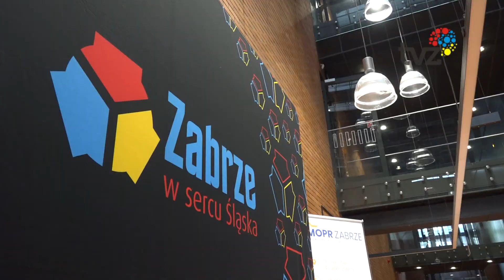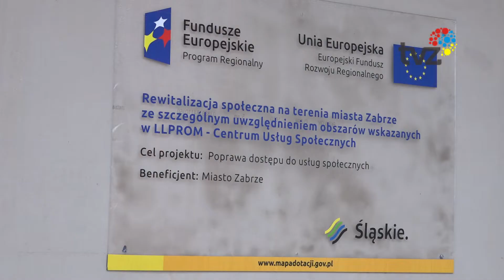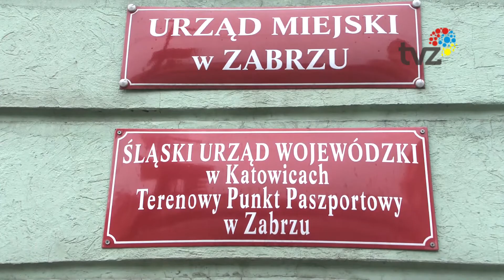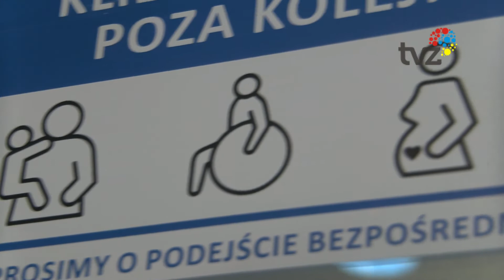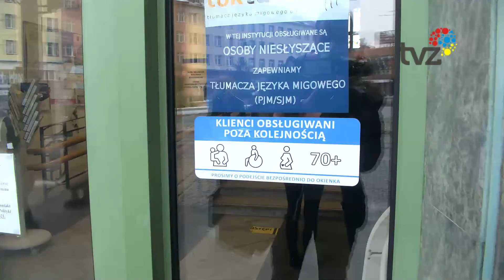WYDARZENIA - SERWIS INFORMACYJNY (19.02.2021)